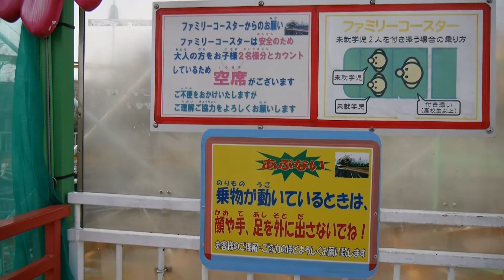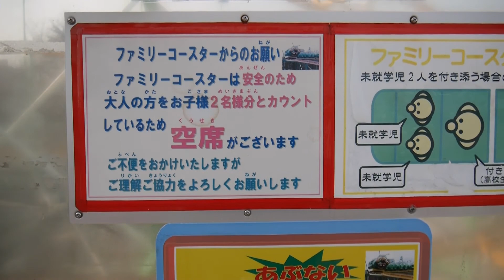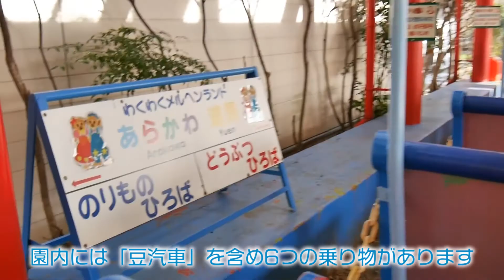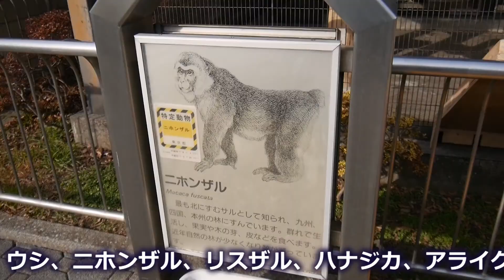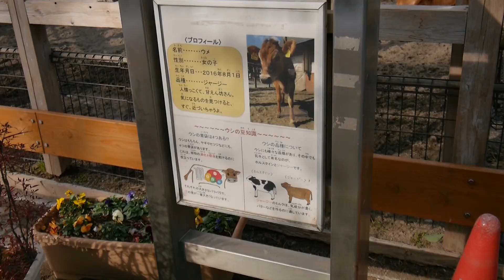日本一遅いジェットコースターが走る「あらかわ遊園」に行ってみた【LUMIX DMC-GM1】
所在地：荒川区西尾久六丁目35番11号
都営荒川線、荒川遊園地前下車3分
営業日：（午前9時から午後5時まで）／休園日（火曜日）